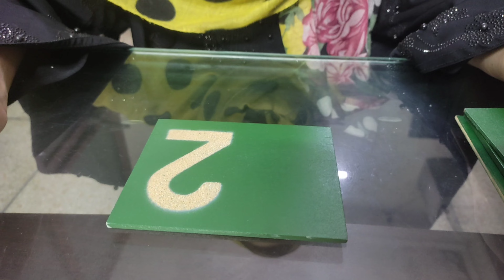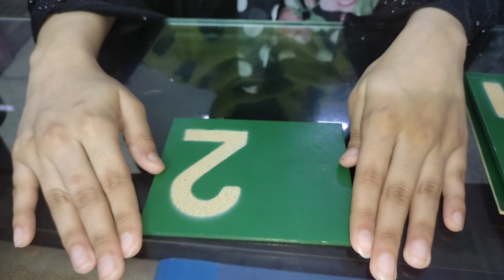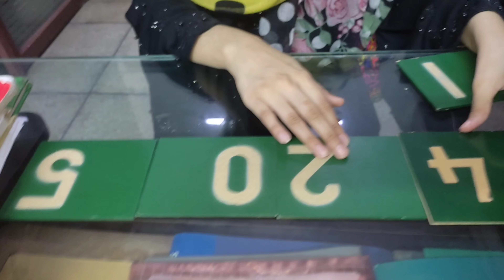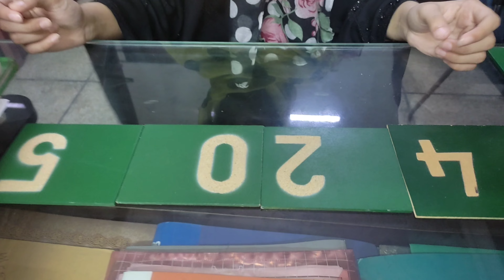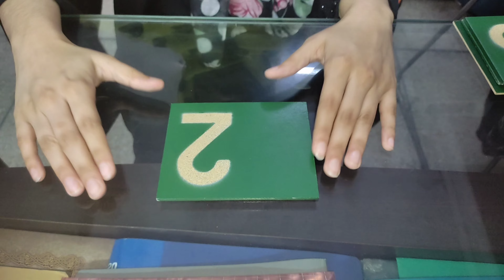Sandpaper Number Activity Is So Effective#MontessoriMath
In this video, we teach children the number "2" using the Montessori **Three Period Lesson** method, with a hands-on sandpaper number activity.

1. **First Period (Naming)**: We introduce the number by tracing the sandpaper "2" and saying, "This is two." Children can follow along by feeling the texture and tracing it themselves.

2. **Second Period (Recognition)**: Next, we encourage children to recognize the number "2" by asking them to point to and trace it on the sandpaper. "Can you show me the number two?"

3. **Third Period (Recall)**: Finally, we test their memory and understanding by asking, "What is this number?" Children should be able to say, "This is two," while tracing it.

This sensory learning method helps children reinforce their understanding of numbers through touch, sight, and sound.